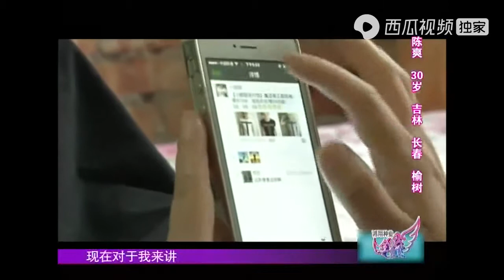姑娘灭灯有讲究，爷爷辈的老话都翻出来说，逗笑全场｜全城热恋